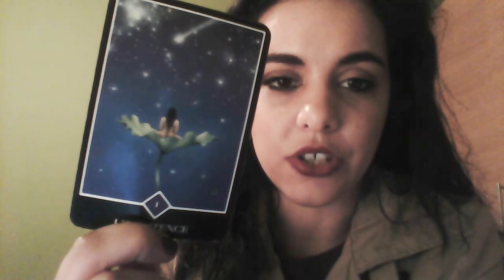! Serendipty and Grace ! AIR SIGNS - WEEKLY ORACLE MESSAGES , 23TH TO 29th April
Gemini 3:41  Libra 7:16  Aquarius 9:37